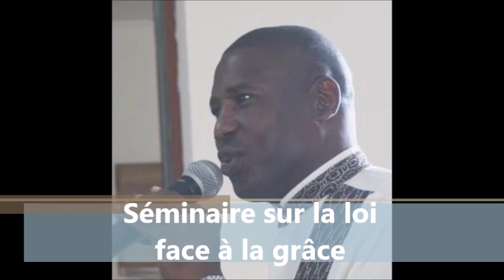Augustin ST FORT Séminaire sur " La loi face à la grâce"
" Les 7 dispensations"